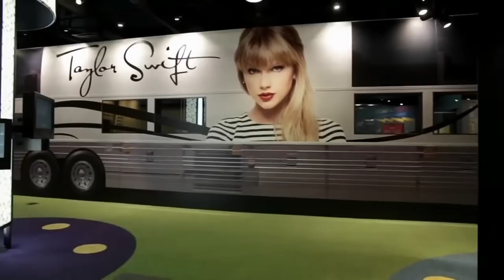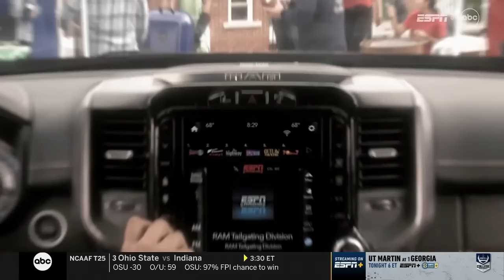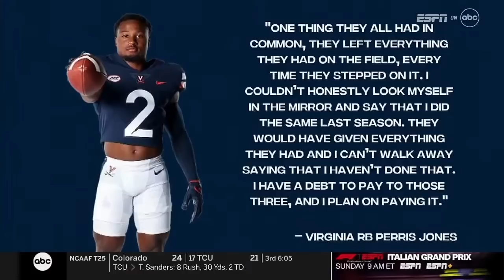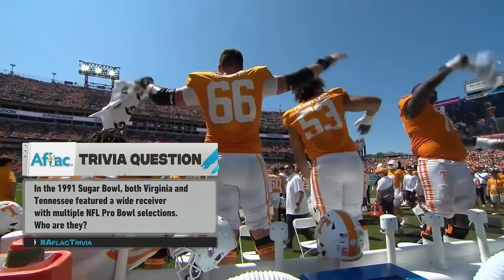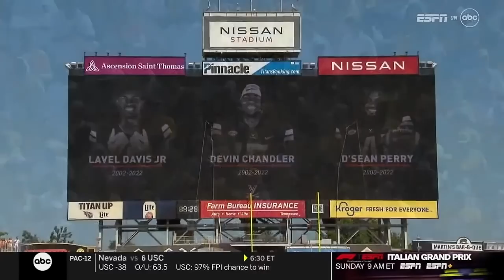2023 #12 Tennessee vs Virginia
2023 #12 Tennessee vs Virginia